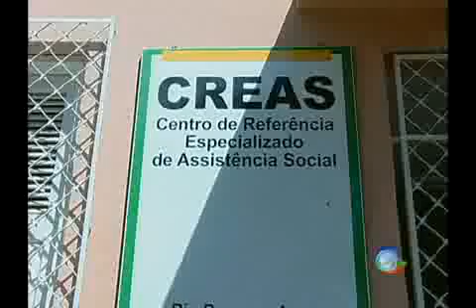Curso para Adolecentes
Adolecentes em risco social participam de curso de empreendedorismo, o aprendizado afasta jovens de bairros periféricos da violência e ainda pode gerar renda às femílias 💻Para mais informações, acesse